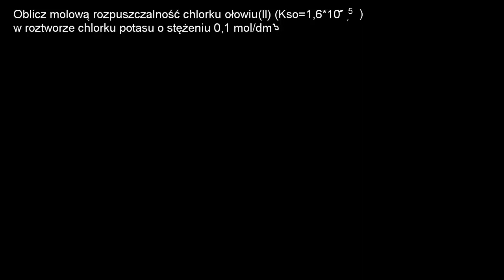Rozpuszczalność i efekt wspólnego jonu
Solubility and the common-ion effect Film na licencji CC NC-BY-SA zrealizowany przez Fundację Edukacja dla Przyszłości. Opowiada Agnieszka Kaczyńska z VII Liceum Ogólnokształcącego im. Zofii Nałkowskiej w Krakowie